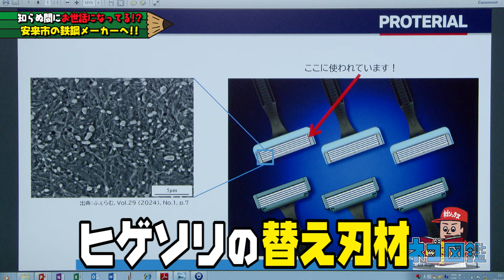【ネゴ図鑑】#106～プロテリアル 安来工場～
この動画はネゴシックスが色んな場所を訪問し、その感想をイラストにして図鑑を作っちゃう!! その名も【ネゴ図鑑】！！！！
今回は「プロテリアル　安来工場」の実は身近な鋼を紹介！ そこで作る図鑑とは！？